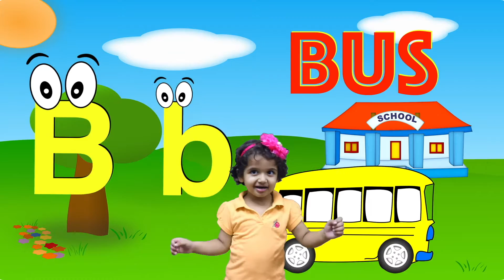Phonics Letter B | Phonics Song | Songs for Kids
In this video you can learn words starting with letter B. It is always a fun to learn new words.